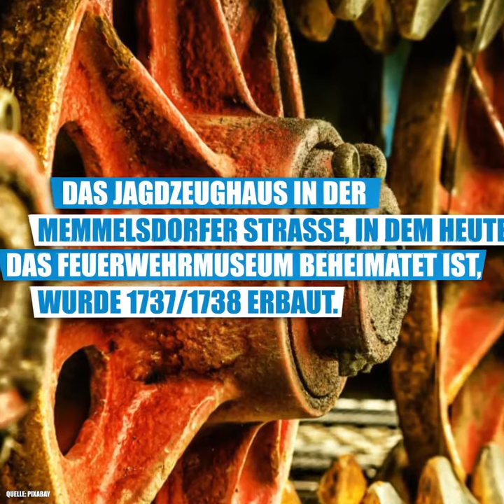Das Jagdzeughaus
7 Fakten über das Jagdzeughaus